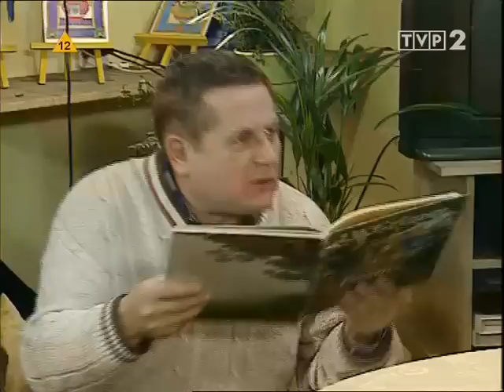Święta wojna - 254 Aktor przodowy 1/2